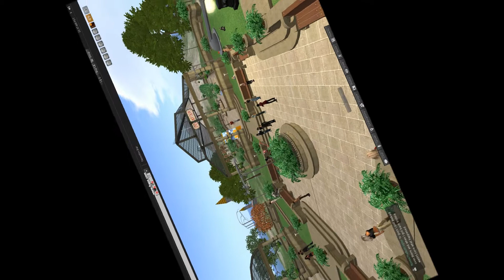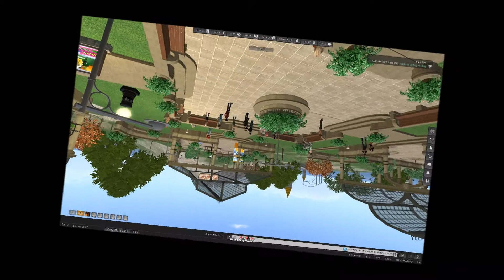Second Life - Ahern Voice